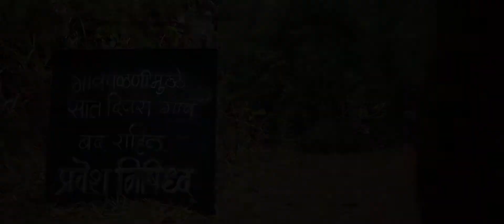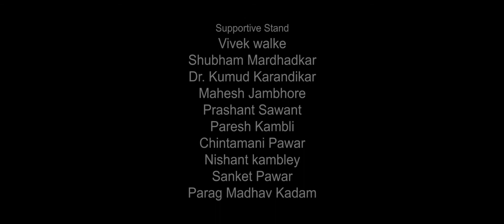Aanglat (आंगलट) मालवणी शॉर्ट फिल्म